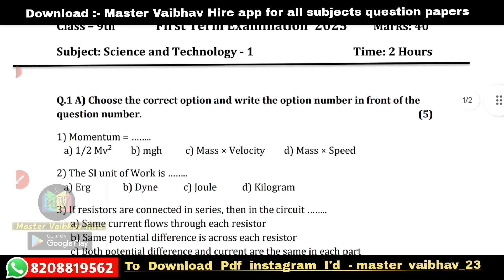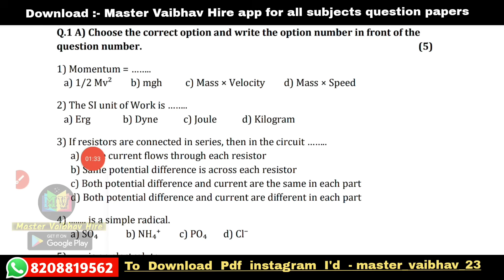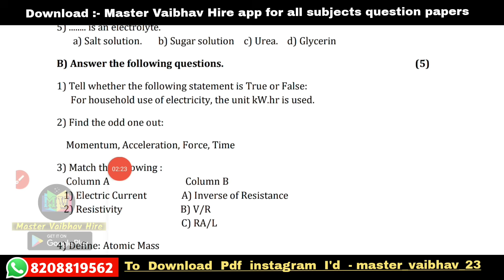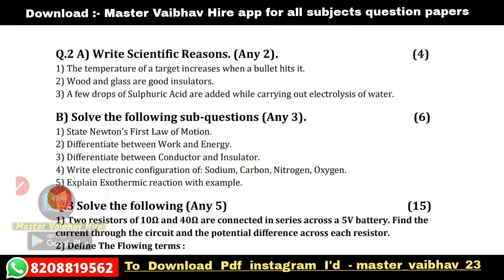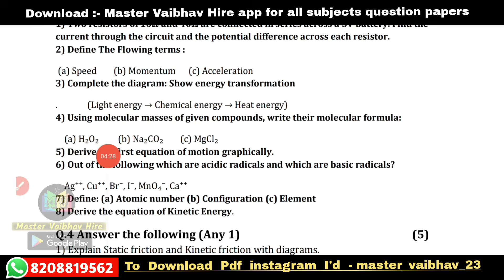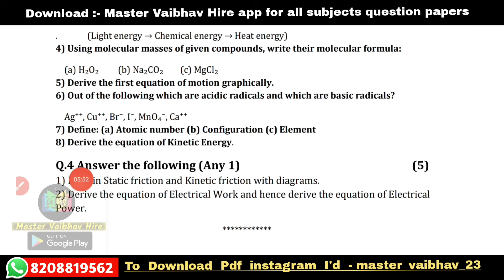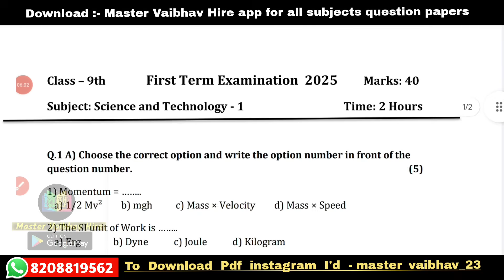9th First Term Exam science 1 Paper 2025 | Class 9 first term exam science paper 2025-26 | pratham s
9th First Term Exam science 1 Paper 2025 | Class 9 first term exam science paper 2025-26 | pratham satra pariksha 9vi science 1 question paper

प्रथम सत्र परीक्षा इयत्ता नववी प्रश्नपत्रिका 2025-26 || 9वी प्रथम सत्र परीक्षा प्रश्नपत्रिका सर्व विषय || 9th First Term Paper All Subjects 2025

Tips:-
IMPORTANR NOTE : SOMETIMES ALL THE IMAGES/PICTURES PDF SHOWN IN THE VIDEO BELONGS TO THE RESPECTED OWNERS AND NOT ME.. I AM NOT THE OWNER OF ANY PICTURES SHOWED IN THE VIDEO □□□□□□□□□□□□□□□□□□□□□